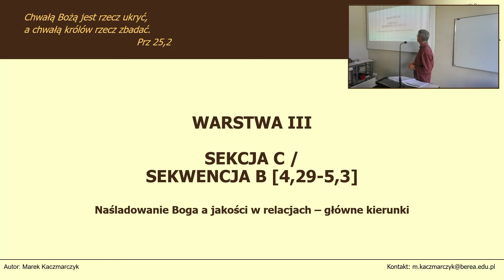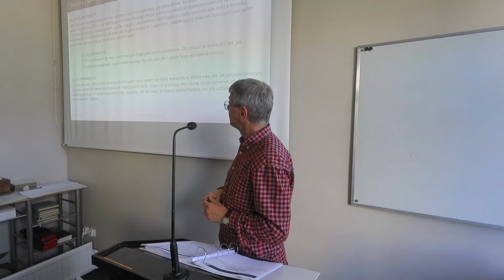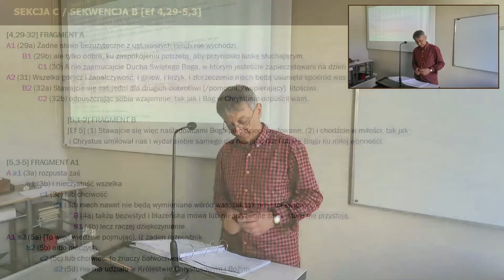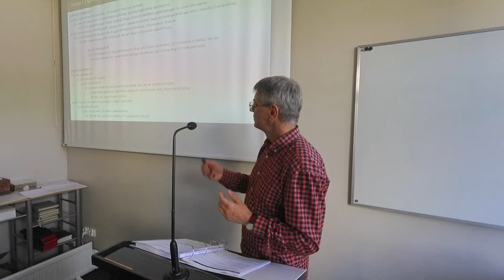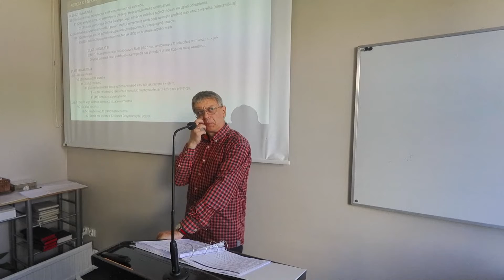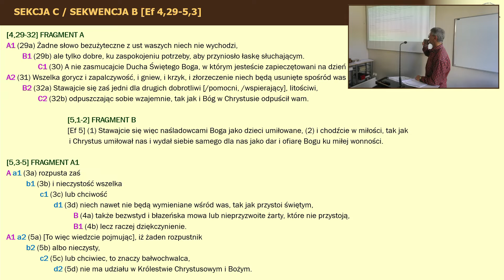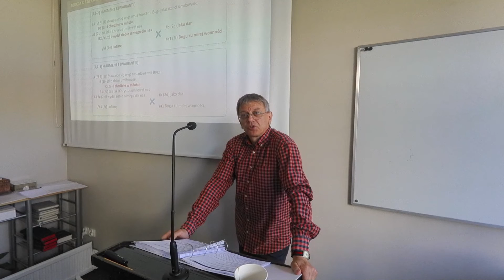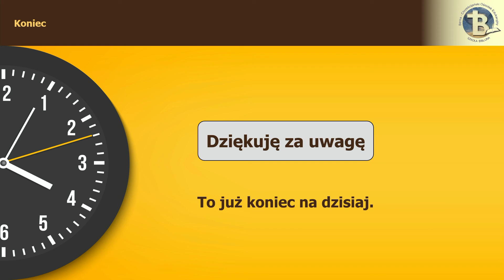PWNT – List do Efezjan 12 – Marek Kaczmarczyk